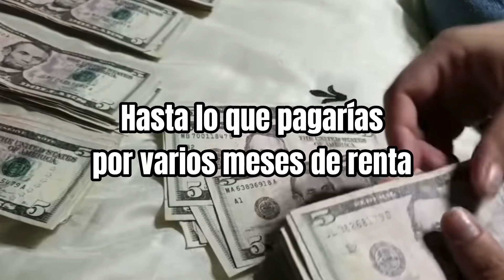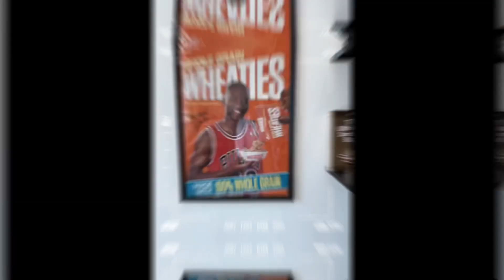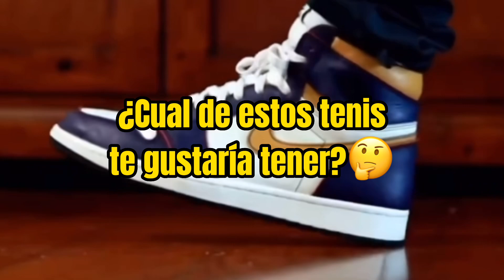Los tenis más caros del mundo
Estos son los sneakers más caros del mundo, los cuales han alcanzado precios sumamente altos gracias diferentes factores que los vuelven únicos.